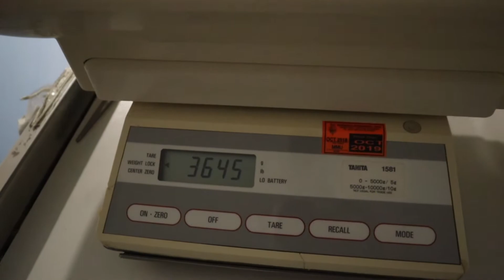자연분만 / 리얼 출산 후기 / 시드니 RPA 병원 / 라온이의 탄생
엄마되기 너무 힘드네요ㅠㅠ
어머님들 존경하고 사랑합니다..ㅠㅠ